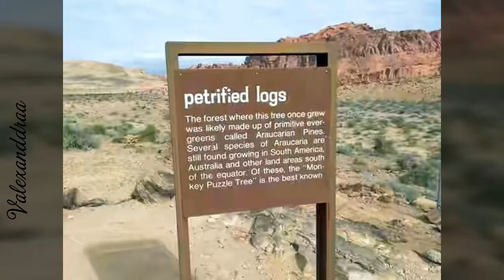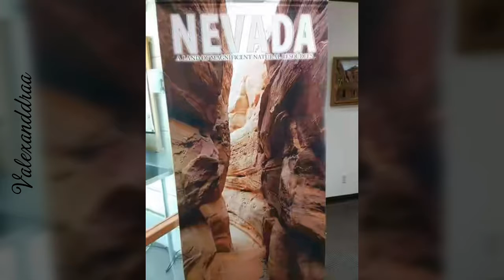Valley Of Fire State Park 🇺🇸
(R)

Este el parque estatal más antiguo en jurisdicción de Nevada, al oeste de Estados Unidos que fue designado como Monumento Nacional Natural en 1968. Tiene una extensión de casi 42.000 acres (17.000 hectáreas) y se estableció formalmente en 1935. Su nombre se deriva de las formaciones de arenisca rojas, los piedras arenisca "aztecas", que se formaron a partir de grandes dunas durante la era de los dinosaurios. Estas características, que son la pieza central de las atracciones del parque, a menudo parecen estar "en el fuego" al reflejar los rayos del sol.

Puedes ayudarme con donaciones para mejorar la calidad vídeo de mi canal, si quieres, a este enlace: